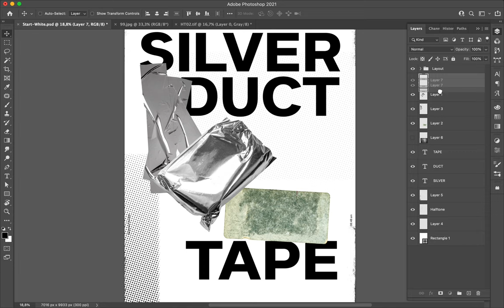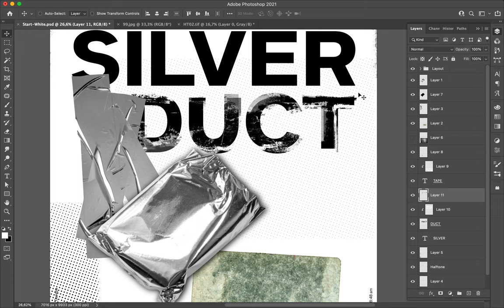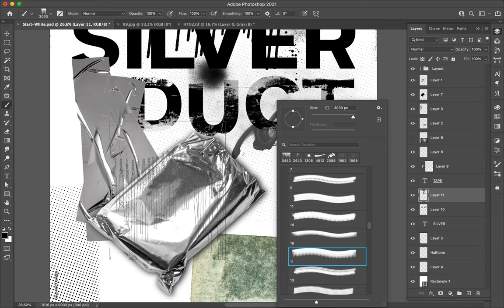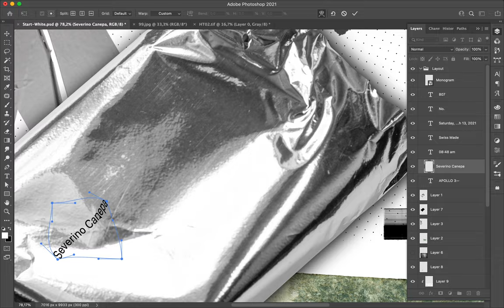Poster Speed Art #807 Silver Duct Tape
On this creation, I used a silver plastic bag, silver duct tape, and a piece of a sticky label with a green color. As usual, I made a minimalist layout and destroy the font with brushes and texture images.